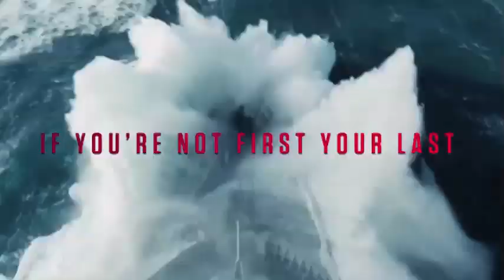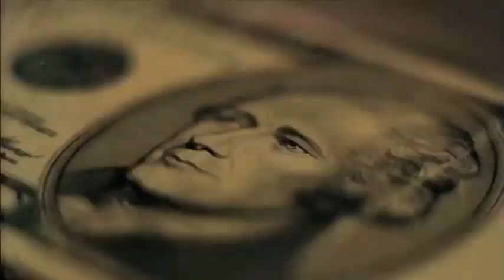Control Your Business - CardoneZone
How Can You Get More Control

Welcome to Cardone Zone

Business-finance  career

Im here to help you get what you want.
THIS SHOW IS ABOUT HOW TO INCREASE CONTROL IN YOUR LIFE.

This morning Dennis Gartman tells CNBC   THE MARKET BULLS HAS TURNED -says get out of stocks now

He has gone from 100% invested to almost zero

Sam Zell - #350 on richest
Why is the stock market going up?

I think we have an accepted level of growth that is long term problem
Sam Zell says

US Economy is benign

No Animal aspirations

 "I don't invest in anything that if things got very difficult, I couldn't take over myself.

What does that have to do with you?

Everything-    WHAT CAN YOU CONTROL .

START WITH THE POINT OF ORIGIN

When trying to improve your condition first start with what you can CONTROL

YOU -  OR THE POINT OF ORIGIN...

YOUR ATTITUDE
YOUR SMILE
YOUR BRAND
YOUR PHONES

FOCUS ON YOU. THE CLOSER YOU GET TO THE HUB THE BETTER

THIS MORNING I AM ON A RADIO SHOW  - I WAS ASKED

HOW WOULD YOU CHANGE MIAMI

I WOULD START WITH WHAT I CAN CONTROL THAT COST ME NOTHING.

WHAT IS THE POINT OF ORIGIN...?

THE AIRPORT

HAVE TO GO THRU AIRPORT

Show you how politicians can not improve things.

SKILLS  MIN WAGE - PROGRAMS

Maryland is 2d state to pass minimum wage 10.10

If the economy is so good why are we raising min wage.

Check out the details -
8.00  Jan 2015
10.10 by 2018

All fan fair - look we care
doesn't happen for 3 years

$8 an hour on Jan. 1, 2015
$8.25 on July 1, 2015.
50 cent increments in 2016 and 2017, and hits $10.10 on July 1, 2018

PRESIDENT SAID JUST SO YOU KNOW
"The Maryland Legislature did the right thing for its workers today," the President said in a statement after its passage. He added that Congress should "follow Maryland's lead" and "ensure that no

The Maryland bill exempts restaurants making less than $400,000 annually from paying the new minimum wages.

It also exempts tipped restaurant workers, like waiters, from qualifying for the higher wages and freezes their minimum wages at $3.63 an hour — a move pushed for by the restaurant industry.

YOU ARE NOT IN CONTROL

ONLY FOCUS ON WHAT YOU CAN  CONTROL
NOT POLITICS
MIN WAGE

YOUR BUSINESS
YOUR BRAND
YOUR PHONES
YOUR ATTITUDE
YOUR SMILE
YOUR CLOTHES
YOUR FB PAGE
YOUR OUTFLOW TO CLIENTS

Sam Zell
Economy is not confident

He doesn't get it

Why is stock market up so much

Shifting needs of Americans suggest no need for home ownership

On Housing

"This feels like the housing market of 2006," he said.

"Everybody feels they can't afford to miss it."

 "We are suffering through another irrational exuberance."

STOCK MARKET ISN'T GOING TO SAVE YOU

BUYING A HOUSE WONT GET YOU RICH

MIN WAGE IS FOR SLAVE

starts with YOU -
What is the central - origin - where do things start in your business - family - city

Starts with YOU where are you
What do you have to offer
What is your aSSet

MIN WAGE NUMBERS

Pew Research

2.8% of poplulation is paid min wage
1.5m workers

There are 75m hourly workers in America

51% of people ages 16-24
24% are teenagers
78% are white
64% are part time

51% work in leisure and hospitality
16% in retail

this is an Emotional Issue -
Another way Govt pulls at your heart strings and misleads the public

Minimum wage is bad for everyone...especially the receiver

destroying MYTHS designed to emotionalize the issue

1) IN 1979 ALMOST 15% OF POPULATION EARNED MIN WAGE

2) min wage earners are not poor - over 63% of the workers are    2d or 3rd earners in families making well over poverty          liine...43% live in HH that make over 50k a year

3) vast majority of min wage earners aren't trying to raise a family  -

4) the only way to get a raise is through legislation =  2/3rds of all min wage employees get raise in first 3 months of employment

Only 1.1 % of all workers are over 25

business realestate investing GrantCardone 10XRule SalesTraining SalesMotivation Entrepreneur This is not an offer, solicitation of an offer, to buy or sell securities nor a recommendation to buy or sell any securities. Past performance is not an indication of future results. Investing involves risk and may result in partial or total loss. Prospective investors should consider carefully investment objectives, risks, charges and expenses, and should consult with a tax, legal and/or financial adviser before making any investment decision.